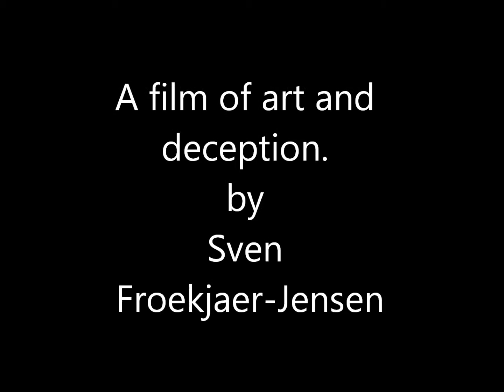Berlin jan 2017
A video made by the Danish artist Sven Frøkjær-Jensen for the USB Show at The Institut für Am, Berlin, Januar 2017. It is about art, the deception of old age and youth and the wonderful Institut für AM